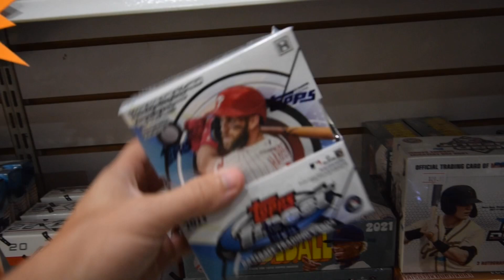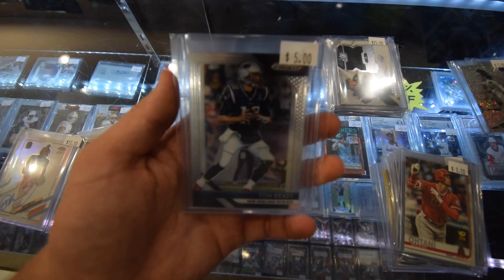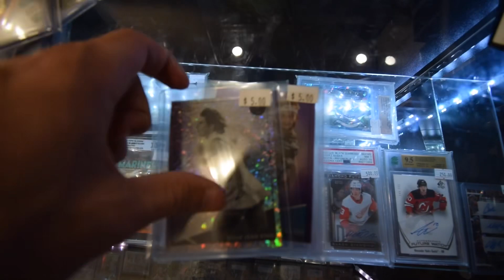How Will Fanatics Change The Sports Card Hobby?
In todays video I talk a little bit about the changes that fanatics is going to be making and the events they are planning! Enjoy!